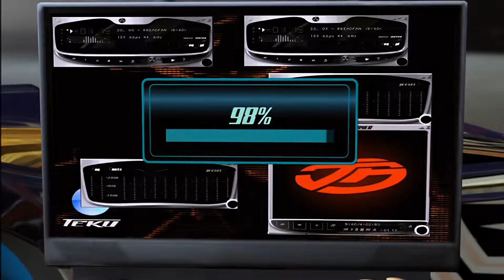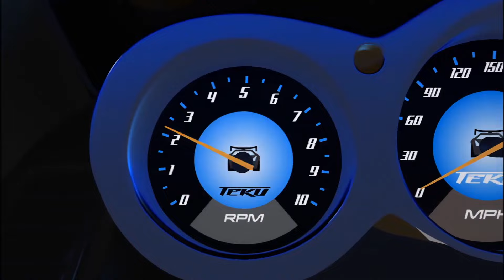Acceleracers but it's just cars starting up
Imagine there's a klaxon blaring over the entire video